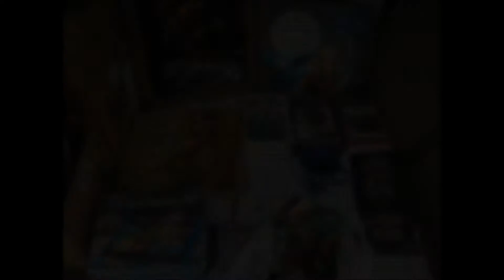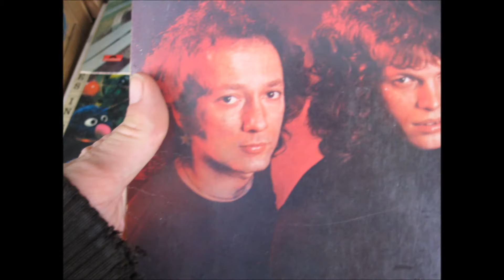My Goodwill & Salvation Army Thrift Store Finds Oct. 2015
First trip back to these 2 used stores about 20 minutes away from me, hadn't went for a couple years. As usual  I wasn't too thrilled with what I found, but still paid for my time, had fun hanging with my step-daughter and made some money selling some of the stuff on ebay during the last few months.
Hoping I get some response to this video and maybe I'll get inspired to make more .. tc